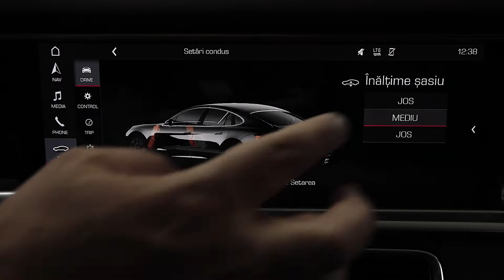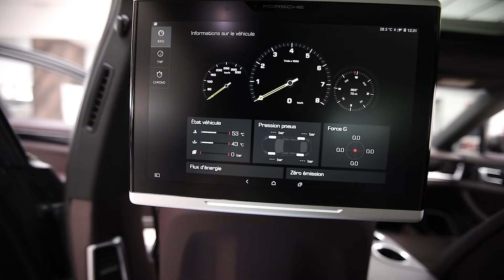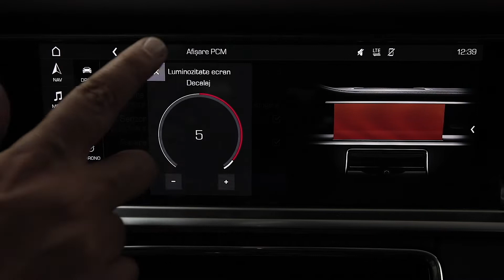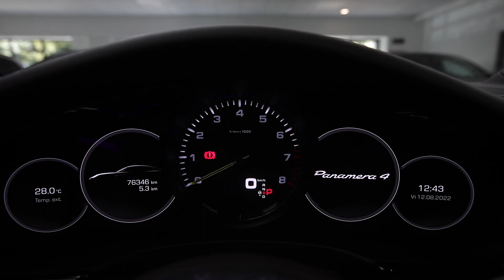Porsche Panamera 4/E Hibrid 2018 330cp 4x4 Bose cod 7753 Pret.78.490 (93.403) Euro.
Showroom Galati
Blvd. Henri Coanda nr. 5
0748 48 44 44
Vin: WP0ZZZ97ZJL128941
Marca: Porsche
Model: Panamera
Rulaj: 76341 Km
Provenienta: Belgia
Culoare: GRI
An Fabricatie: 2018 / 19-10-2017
Cilindree: 2894 cm3
Putere: 243 KW (330)cp
Caroserie: BERLINA
Transmisie: Automata
Combustibil: Hibrid
Tractiune: 4x4
Euro: Euro 6